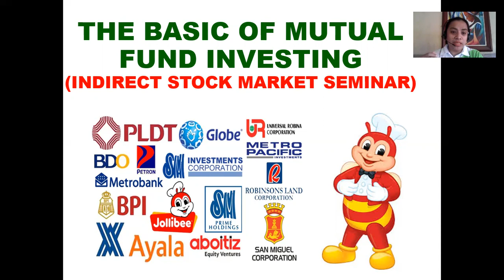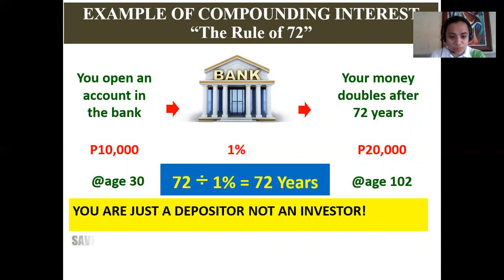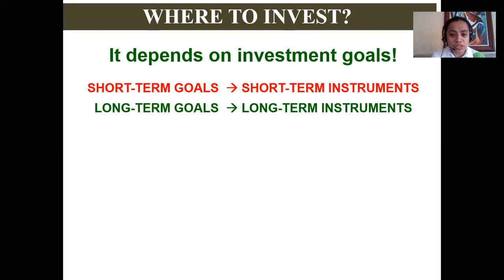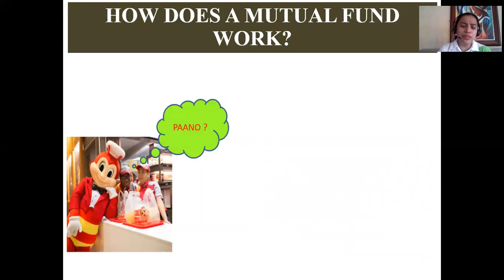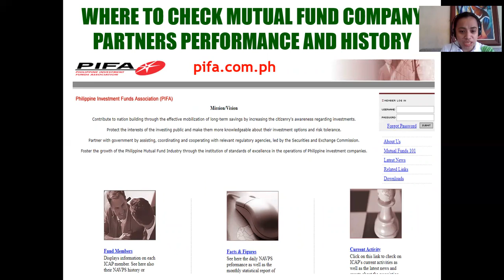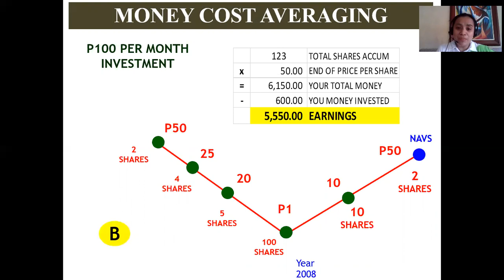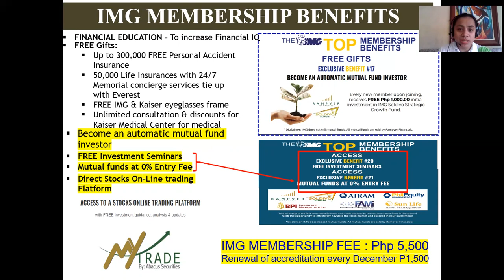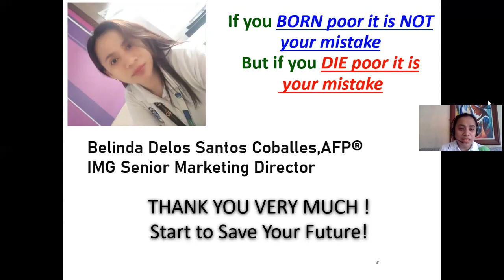PAANO MAG-SIMULANG MAG-INVEST O PAANO MAGIGING SHARE HOLDER SA MGA BLUE CHIPS COMPANY?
Ang video na ito ay tumatalakay kung paano makakapag-umpisang mag-invest nang tama. Bibigyan nang basic financial knowledge upang lumawak ang kaalaman tungkol sa tamang pag-i-invest.

To know more about IMG membership benefits , please

You can also send an inquiry to my personal Facebook messenger account ,